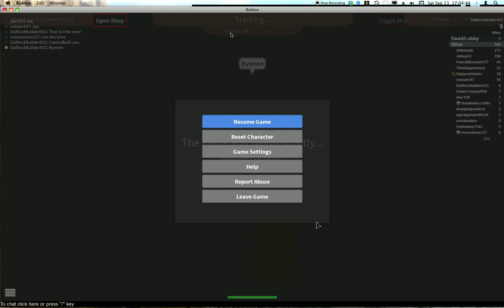Let's Play ROBLOX Episode 6: I have to hunt my friends?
Hello guys! Another video! Really? That fast?! Okay, next vid, TWISTED MURDERER! We are playing Framed with theatlanticcrafter, and momomom327.